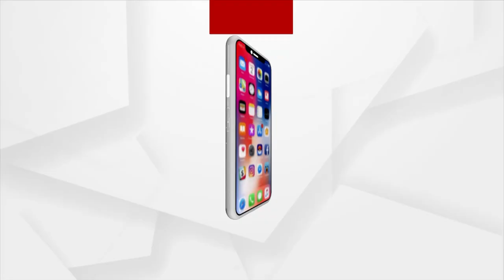Banki Driver Union Alleges Odisha Govt Not Fulfilling Demands | Argus News